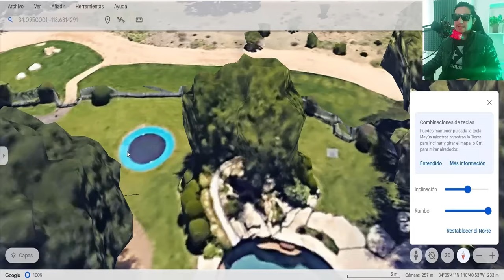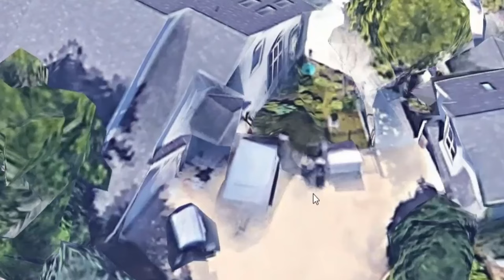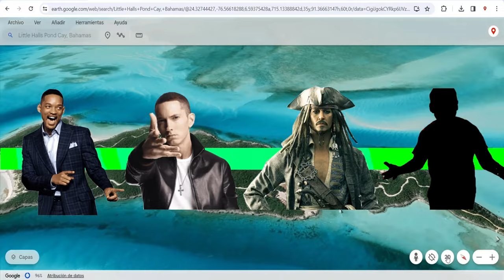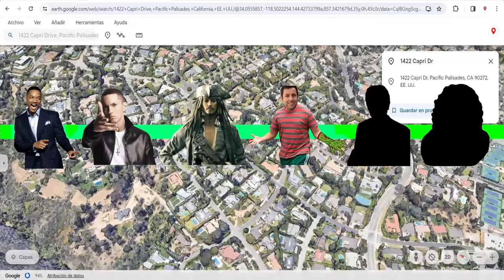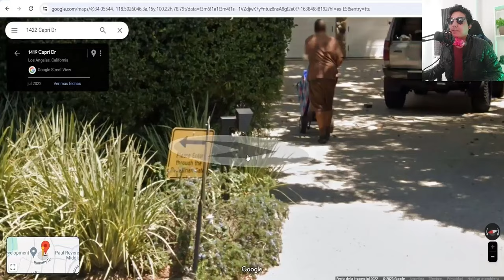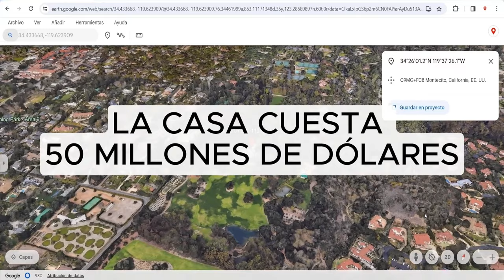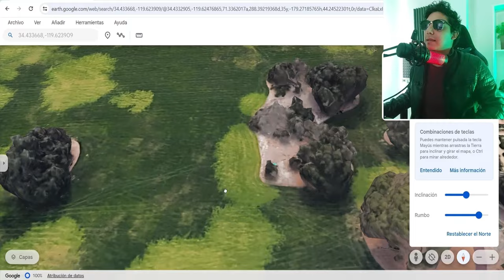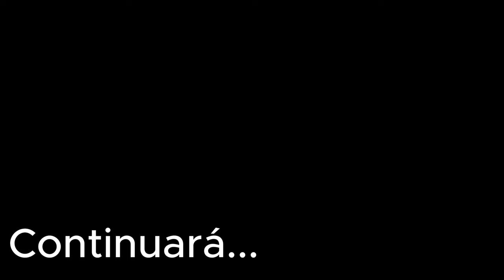6 Casas de Celebridades vistas por Google Maps |Ep#7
Descubre casas de más de 5 millones de dólares, hasta mansiones de 50 millones de dólares en esta nueva cacería de Lugares.
Busco e investigo por curiosidad lugares aleatorios de Google Maps alrededor del mundo, lugares en donde muy pocos Youtubers de viajes llegan a documentar debido a su dificultad, pero que gracias a la técnologóa podemos conocer. Este es el primer canal TRAVEL DIGITTAL del Mundo.

❗Importante: El propósito de este video es solo entretener, y pasarla bien. Recuérdalo siempre.